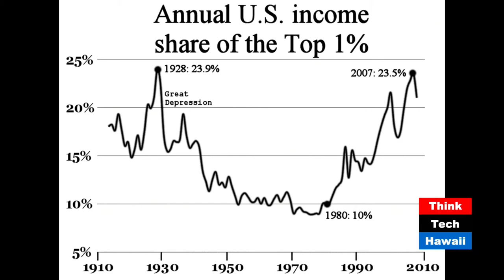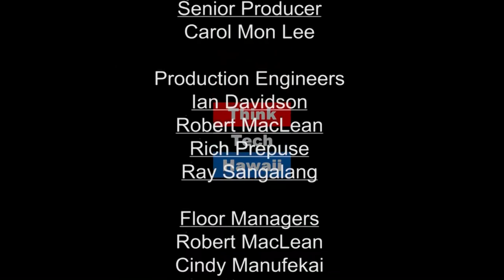The History of Taxes (History Lens)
Real Income Stagnation.  Join Jon Davidann and Jay Fidell in a discussion about the history of taxation. Does cutting taxes for the rich lead to economic prosperity for all? Tune in and draw your own conclusion.